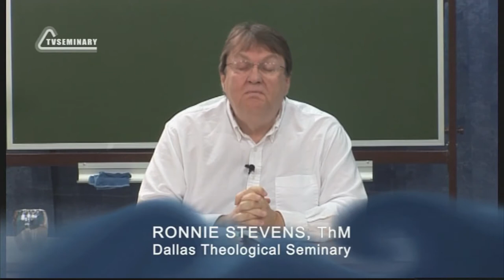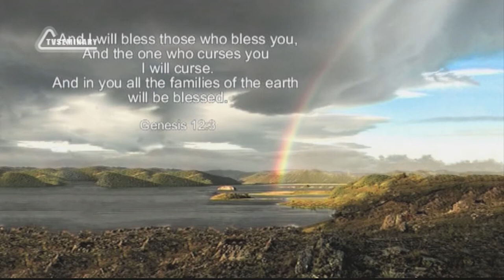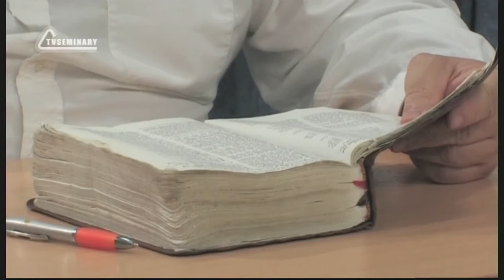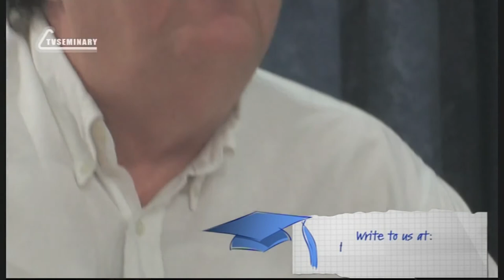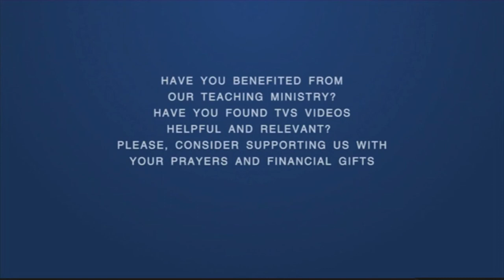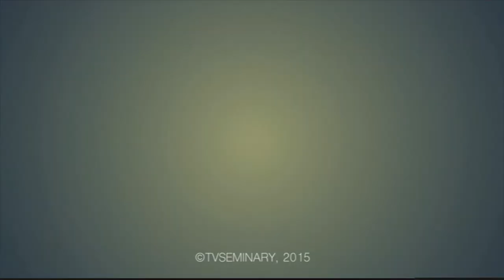BS205 Eng 27 Genesis 12 Calling with a Promise God Blesses Abram